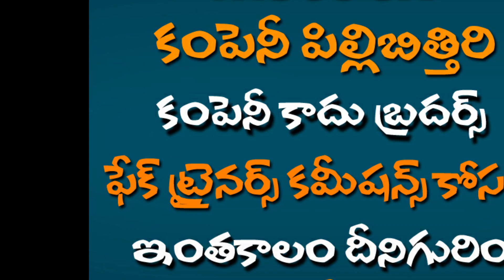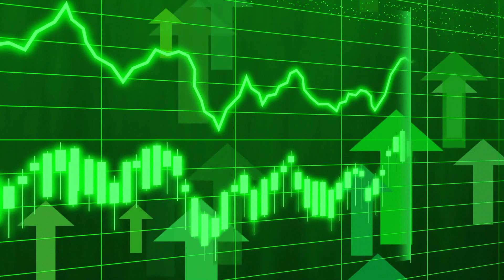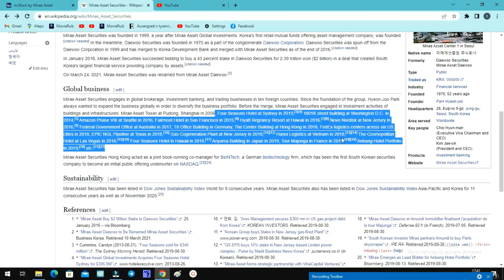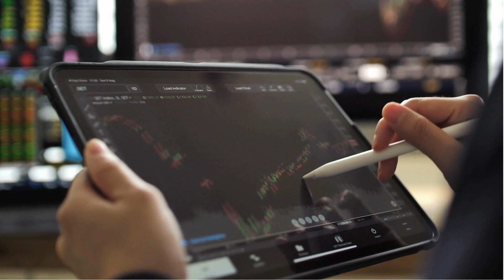M Stock '0' Brokerage Company is not a silly company...one of the best company in the world...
ఈ లింక్ మీద ఓపెన్ చేస్తేనే 149 రూపాయిలు వస్తాయి బ్రదర్స్.